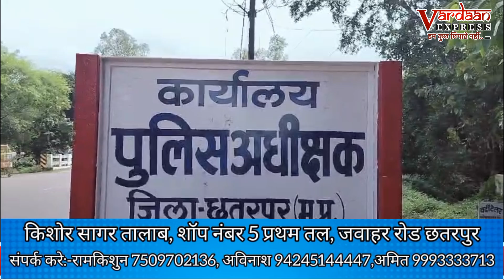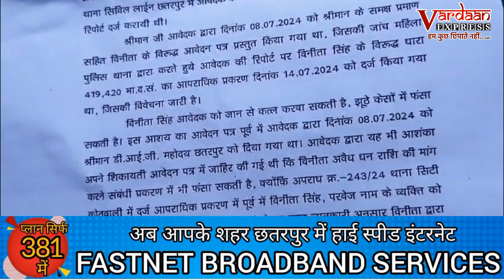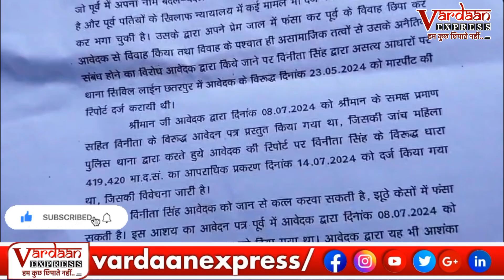खूबसूरत पत्नी पर क्यों FIR दर्ज करना चाहता है ये पति, वीडियो खोलकर जानिए बजह